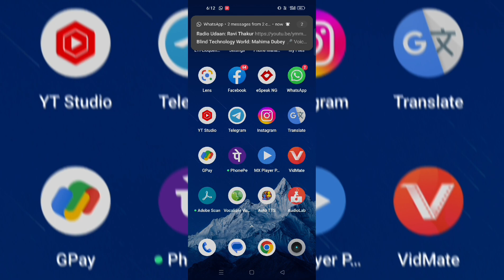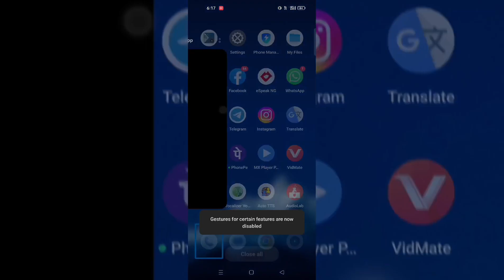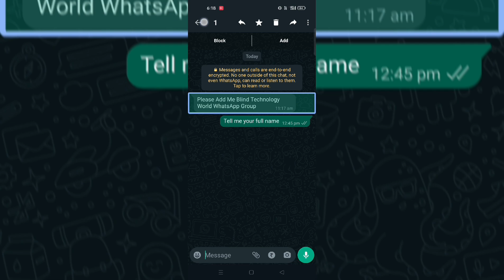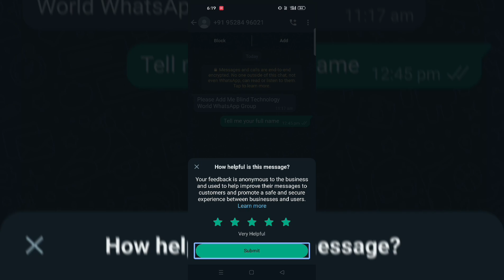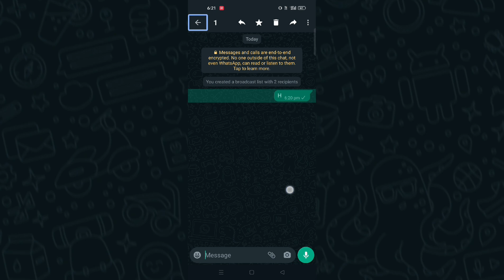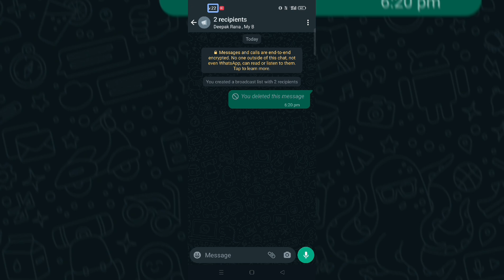WhatsApp 2 New Shandar Updates Second Update Most Important Every WhatsApp User Don't Miss 🔥🔥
About this video
Hi guys
Welcome to blind technology world YouTube channel
How to delete for everyone message from broadcast list for blind user
WhatsApp new update for blind user
WhatsApp new 2 latest update for visual impaired people